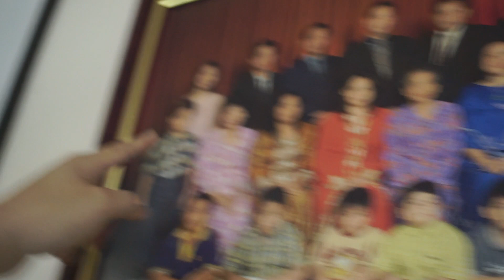Malaysia Vlog 2019 (Eating and Visiting Old Memories in Sibu)